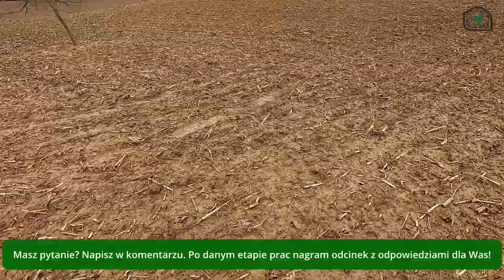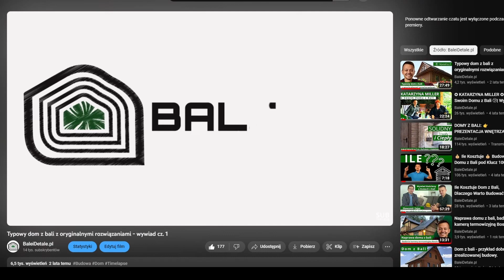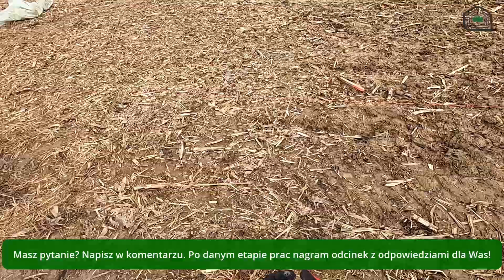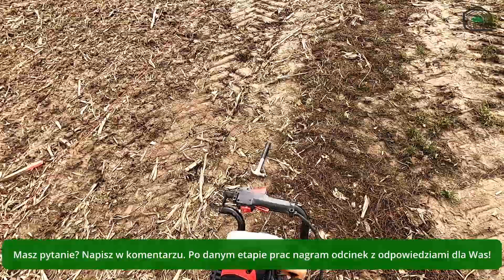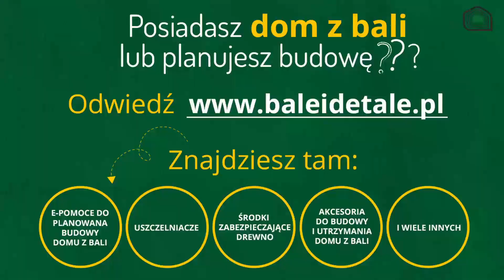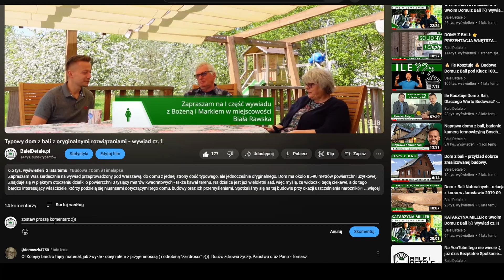Ogrodzenie domu krok po kroku. Jak zrobić❓ Instruktaż | odc. 3| 🏡 Budowa Domu z Bali - Krok po Kroku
Działamy dalej z naszym projektem „Budowa domu z bali 100m2 – krok po kroku”💪 Tym razem budujemy ogrodzenie. Co dokładnie znajdziesz w filmie”

00:00 Kto jest partnerem strategicznym projektu?
00:29 Budujemy siedzibę firmy – wprowadzenie
03:54 Jaki jest plan na budowę ogrodzenia?
05:58 Jak wygląda plan ogrodzenia?
10:32 Wytyczanie pierwszego słupka
17:21 Wytyczanie słupka pośredniego
19:02 Podsumowanie

Zapraszam do oglądania, komentowania, dzielenia się swoimi spostrzeżeniami. Na pytania odpowiem w osobnym filmie Q&A. 💭

PRZYDATNE LINKI:
🔴 POBIERZ BEZPŁATNIE Kalkulację domu z bali o powierzchni 100 m2 pod klucz tym samym zapisując się do newslettera
➔➔ Jeśli masz pytania do mnie w sprawie budowy domu z bali pisz śmiało na podpowiem Ci rozwiązania lub powiem, jak mogę pomóc

MUZYKA
Tytuł: Groove Control
Wykonawca Infraction

IKONY
Flying money icons created by Upnow Graphic - Flaticon

Treść tego kanału YouTube ma charakter wyłącznie informacyjny. Ani BaleiDetale.pl, ani nikt inny działający w ich imieniu, nie ponosi odpowiedzialności za jakiekolwiek szkody wynikające z zastosowania prezentowanych materiałów na własny użytek. Autor dołożył wszelkich starań, by zawarte w tym poradniku informacje były kompletne i rzetelne. Budowa domu to złożony temat, zależy od bardzo wielu czynników niekiedy nieprzewidywalnych, tylko osobisty nadzór nad całą budową może zapewnić Tobie gwarancję uniknięcia błędów!